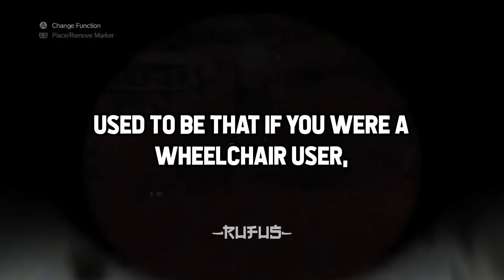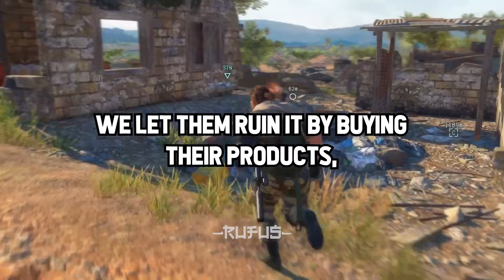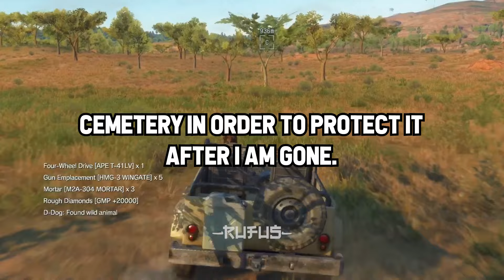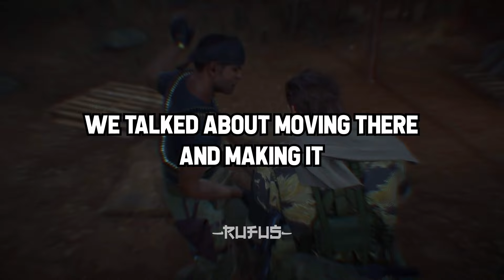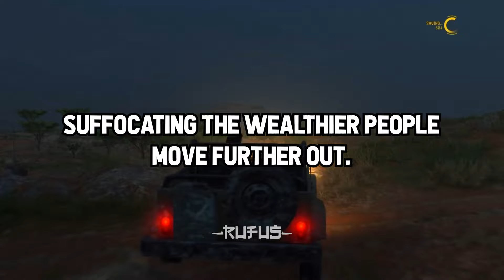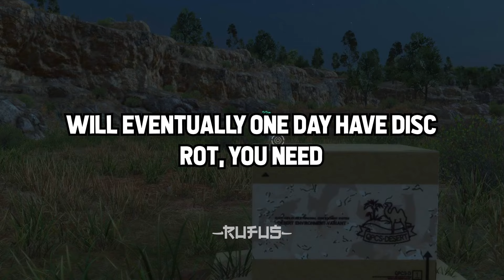What Was RUINED By RICH PEOPLE?